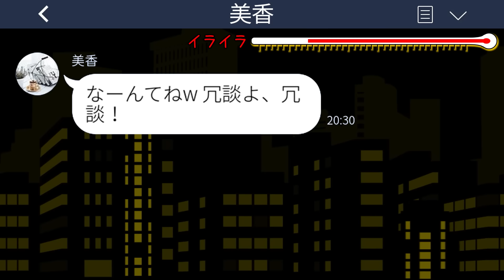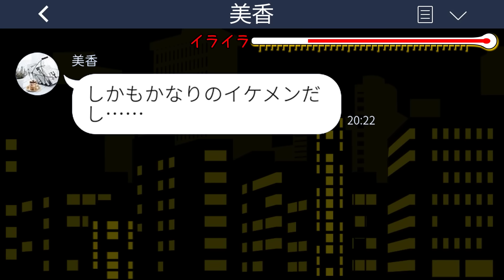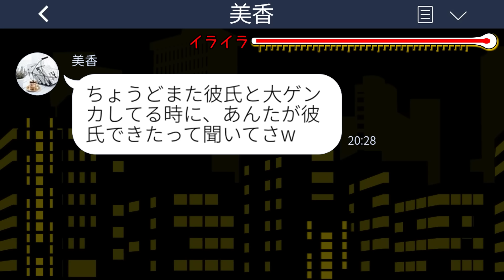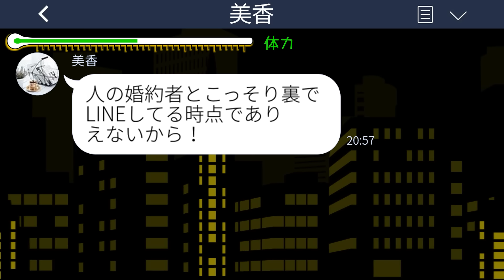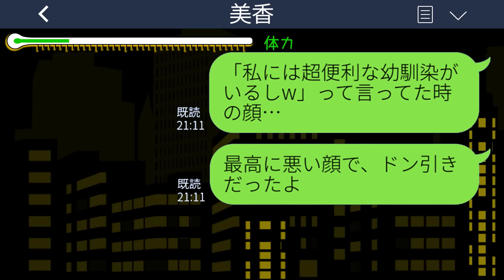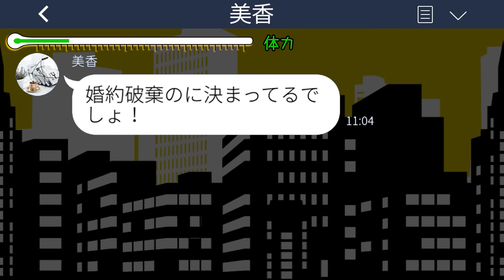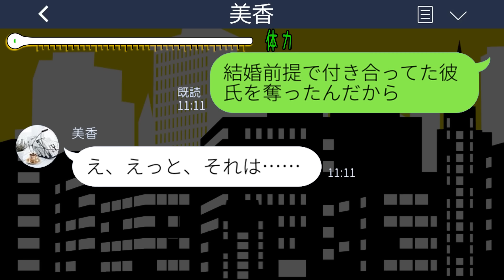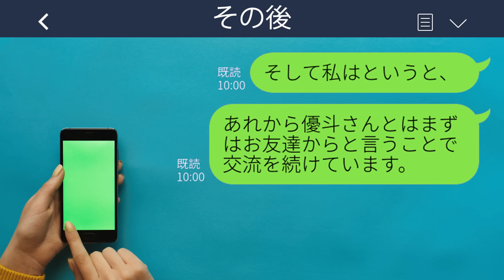【LINE】私の彼氏を奪うのが趣味の幼馴染から再びの略奪連絡「婚約おめでとう！でももう奪ったからw」私「私も略奪してみたよ！」→勝ち誇る幼馴染が顔面蒼白で慌て出したその後がwww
【LINE】私の彼氏を奪うのが趣味の幼馴染から再びの略奪連絡「婚約おめでとう！でももう奪ったからw」私「私も略奪してみたよ！」→勝ち誇る幼馴染が顔面蒼白で慌て出したその後がwwwスカッとするライン動画配信中です！

mizutiroさん

LAMP BGM